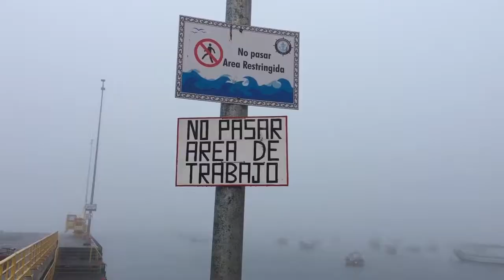Tongoy temprano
Fui invitado a ver la faena de extraccion del Ostión en la Caleta de Tongoy, pero... algo paso...